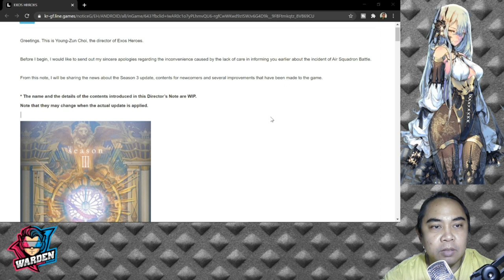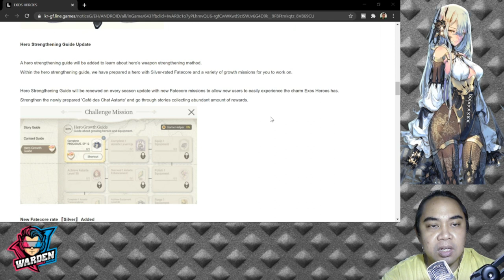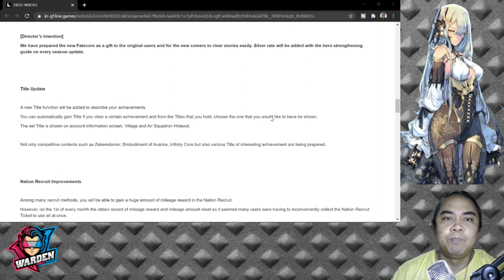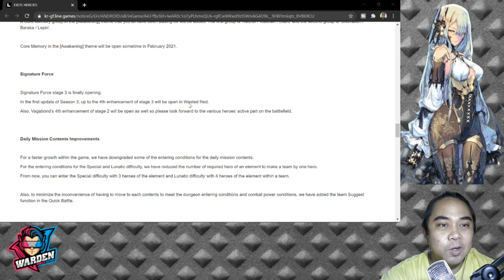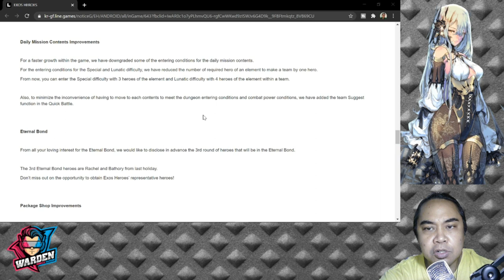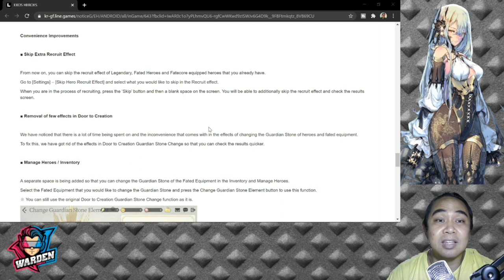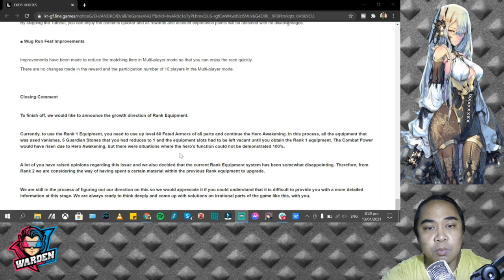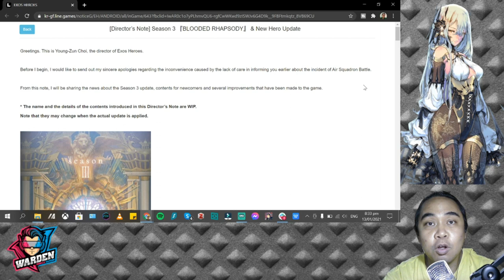Director's Notes for Season 3 | New Nation? | Exos Heroes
Episode 84: Do we have a new nation joining Exos Heroes? Come and find out! Another turn to our story.